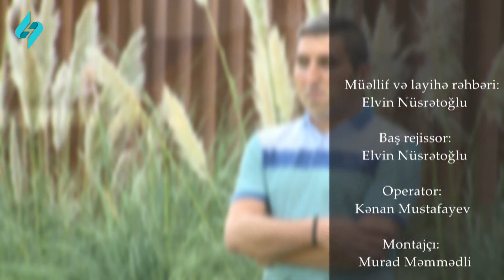Qaranliga mehkum olmush, amma heyat eshqi ile dolu - Elshen Sahiboglu| Onun Yolu 31.07.2022